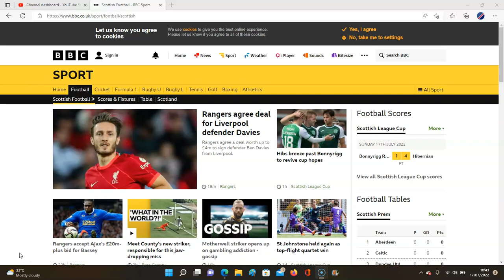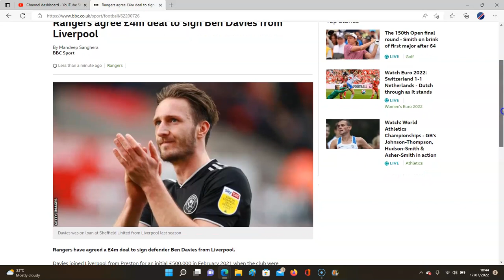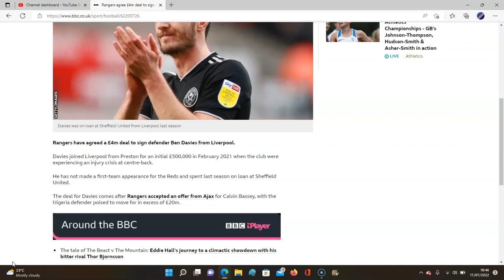RANGERS AGREE £4M DEAL FOR BEN DAVIES... WHAT ARE WE DOING?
Horrendous signing.